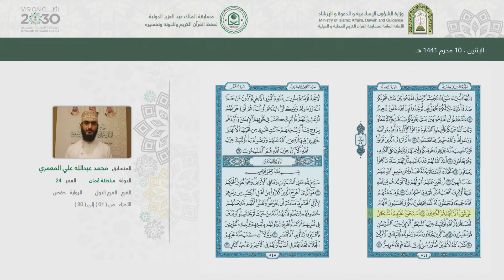محمد عبد الله على المعمرى - عمان - التصفيات النهائية - الدورة 41 لعام 1441 هـ